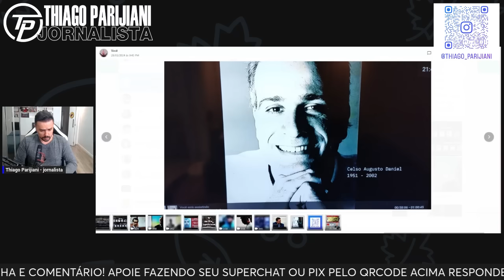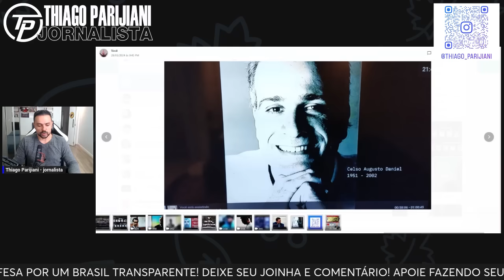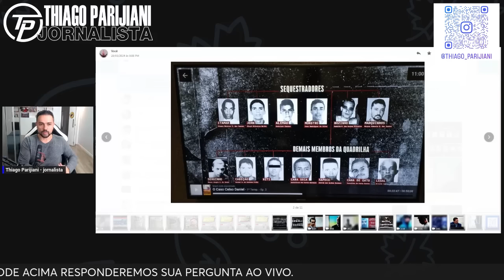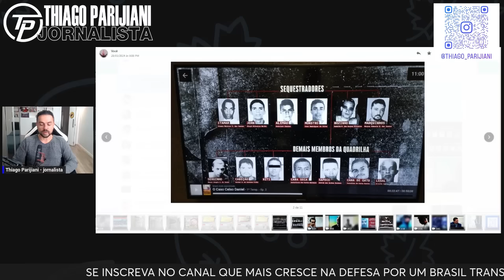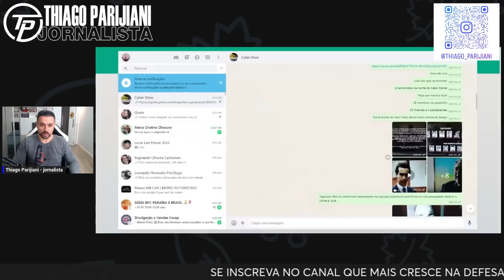🚨 FIM DO MISTÉRIO! RESPOSTA DEFINITIVA QUEM MATOU CELSO DANIEL? 22 anos depois EXCLUSIVO!